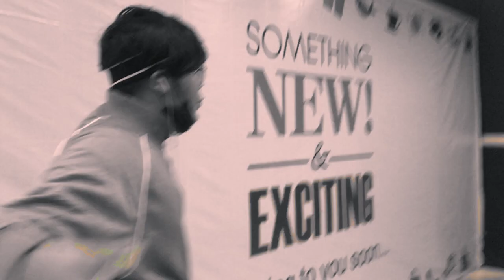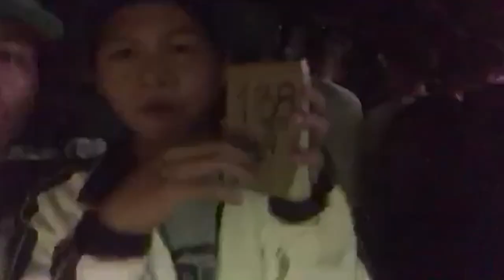Weei-4 -My Earphone(Official Music Video)Prod by HOT on the beatz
Directed by Thant Thu Aung